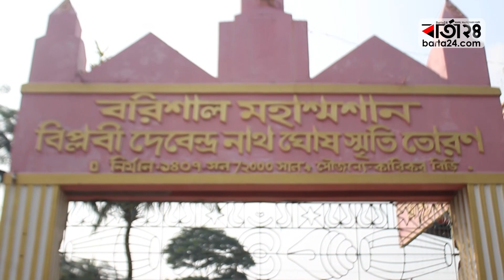উপমহাদেশের বৃহত্তম শ্মশান দিপালী পালনে প্রস্তুত বরিশাল | Dipawali | Barishal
দীপালি উৎসবকে সামনে রেখে উপমহাদেশের বৃহত্তম বরিশাল মহাশ্মশানে দিপালী উৎসবের সকল প্রস্তুতি সম্পন্ন হয়েছে। মৃত স্বজনদের সমাধি পরিষ্কার পরিচ্ছন্ন ও রংয়ের কাজ শেষ হয়েছে আগেই। প্রায় দুই’শ বছরের অধিক সময় ধরে চলা এই শ্মশান দীপালী উৎসব এবারেও ধর্মীয় ভাবগাম্ভীর্যের মধ্যে দিয়ে পালিত হবে। মোমবাতি ও প্রদীপের আলোয় আলোকিত হয়ে উঠবে পুরো নগরীর কাউনিয়া এলাকার মহাশ্মশান। বিস্তারিত

Ahead of the Deepali festival, all the preparations for the Deepali festival have been completed in the largest crematorium of the subcontinent, Barisal. The graves of the dead relatives are cleaned and painted already. This cremation Deepali festival, which has been going on for more than two hundred years, will be celebrated with religious solemnity. The whole crematorium of Kaunia area of the city will be illuminated by the light of candles and lamps.